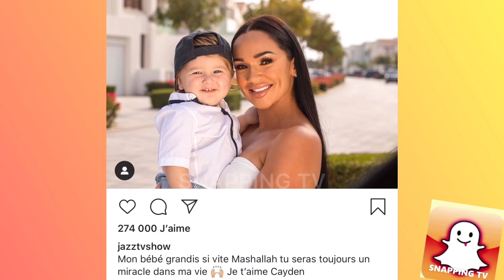DE QUELLE RELIGION EST JAZZ ? JAZZ MUSULMANE ? ELLE RÉPOND !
Suite à la publication d’une photo avec Cayden Jazz a tenu à répondre à la question de sa religion car on lui pose souvent la question !